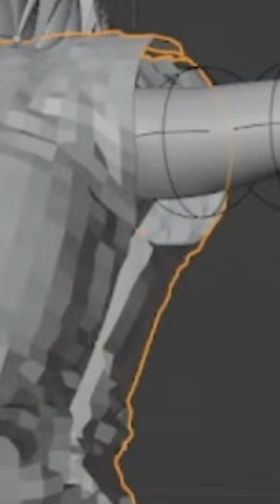Blenderで初めての服作り-2戦目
やっぱりBlenderとは到底和解できない。

「私がやってみたい❗」がこのチャンネルのモットーなので
ジャンルは様々で完全不定期で更新中🍃
ジャンルがバラバラな為、再生リストでジャンル振り分けてます🍃